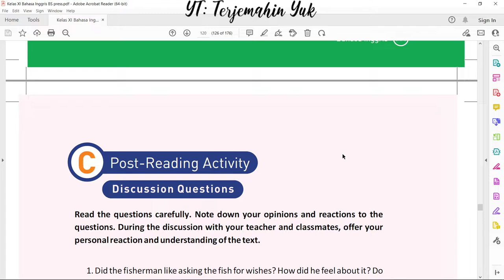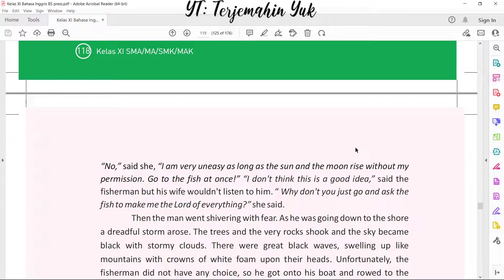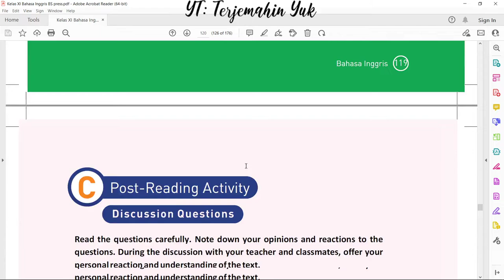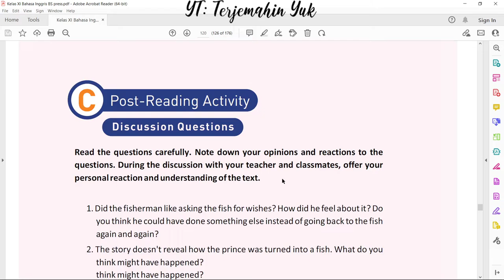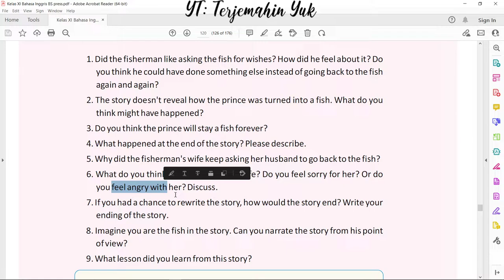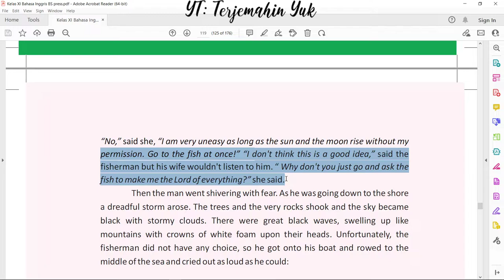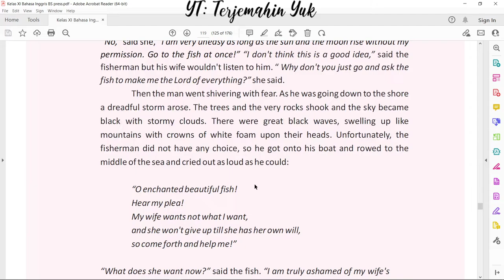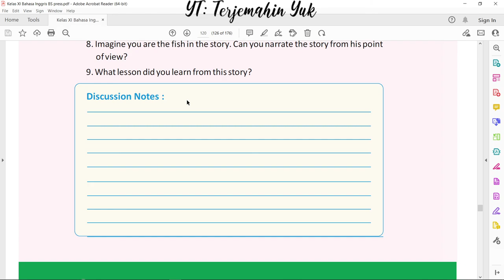Hal. 120 kelas 11 Terjemahan Buku Bahasa Inggris SMA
Post-Rading Activity atau aktifitas setelah kalian membaca cerita tentang The Enchanted Fish pada buku pelajaran Kelas 11 halaman 120. Cerita tersebut tentang keserakahan seorang istri nelayan yang selalu tidak puas dengan apa yang telah dia miliki dan seorang suami yang takut dengan istrinya.
Ada sembilan buah pertanyaan yang bisa kalian diskusikan di dalam kelas. Diskusikan pertanyaan dan jawaban dari pertanyaan ini tidak bisa kalian contek atau lihat dari orang lain karena yang didiskusikan adalah perasaan dan pendapat kita pribadi.